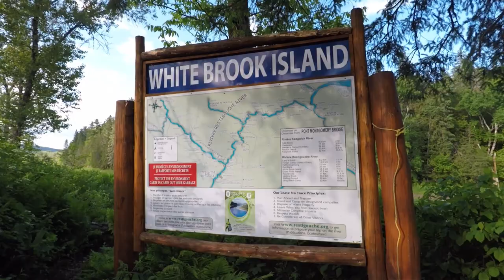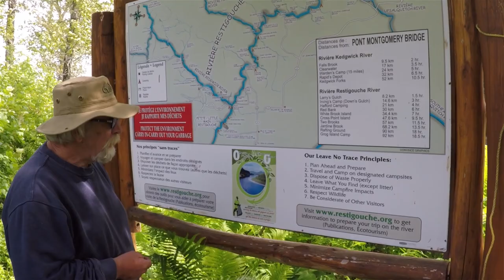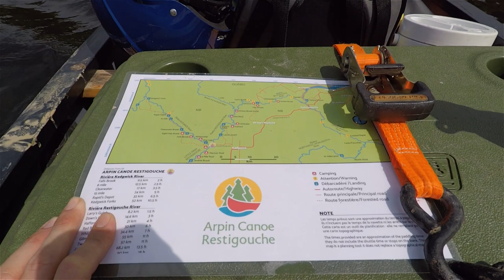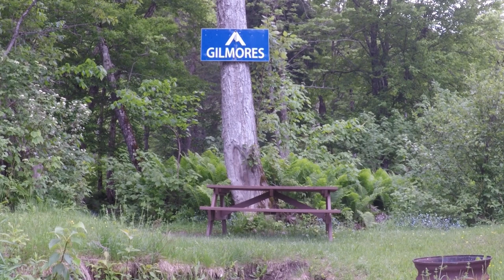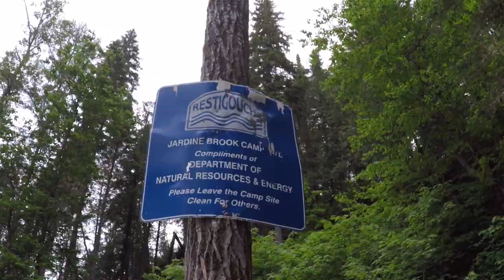Six Days in the Mountains | Canoe Camping on the Restigouche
Cory, Jessica and Everett spend six days in the secluded mountains of northern New Brunswick, along the beautiful Restigouche River!

Full gear list below!!

SAFETY GEAR
Garmin InReach
O’Brien Life Jacket
Bilge Pump

PADDLING GEAR
Overboard Waterproof Bags
SealLine Waterproof Bag
Dry Barrel
Paddle Grips
Camera Floater
Net Bungees

CAMPING GEAR
Quechua Pop-Up Tent
Chill Gorilla Tarp
Intex Air Mattress
Eureka Inflatable Pillow
Flextailgear Air Pump
Trekology Folding Camp Chair
Polar Bear Coolers
Platypus Soft Water Bottle
Fiskars Hatchet
Silky Gomboy Folding Saw
Lightweight Lighting

COOK GEAR
MSR Mini Stove
Jetboil Fuel Canister Stabilizer
Bushcraft Essentials Mini Twig Stove
Boundless Voyage Lightweight Titanium Grill

FOOD
Mountain House Freeze-Dried Food

ENTERTAINMENT
Diver Waterproof MP3 Player
Travel Size Games
Pocket Shot Slingshot

CAMERA GEAR
GoPro Hero 7
RAM Mount Camera Mount
RAM Mount Camera Mount Arm